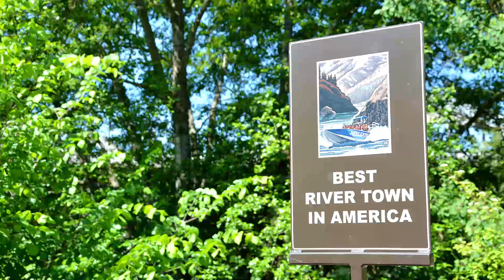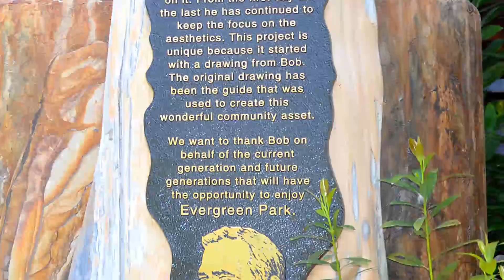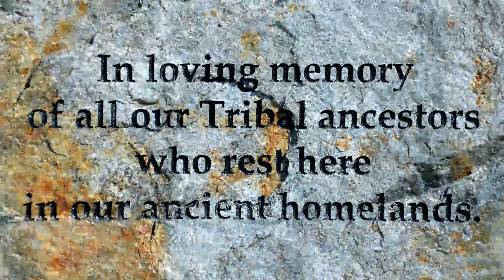Evergreen Park and Wildlife Sculpture Garden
Developed by Evergreen Federal Bank in Grants Pass, Oregon, and opened in 2009, this beautiful park is adjacent to the Taprock Northwest Grill (created to resemble a fishing lodge) on the north edge of the river between the 7th Street and 6th Street (Caveman) bridges. The park and public art project was envisioned by Brady Adams, former president of Evergreen Federal Bank, and its design was inspired and guided by a drawing by local artist Bob Eding. Stunning wildlife bronzes by sculptor Peter Sedlow are installed on the grounds, including a majestic elk, a cougar and her cubs, raccoons, bears, salmon, fox, and a family of deer. The park features an impressive 30-foot high cascading waterfall.

At the river's edge at the base of the park are the boat loading docks of Hellgate Jetboat Excursions, open daily for the  most exciting river expeditions in the Northwest from May 1 through September 22.

This video was shot and produced independently on May 18-19, 2012, by Randy Johnson for the enjoyment of the community of Grants Pass and its visitors. Special thanks go to Evergreen Federal Bank, Brady Adams, and Bob Eding.